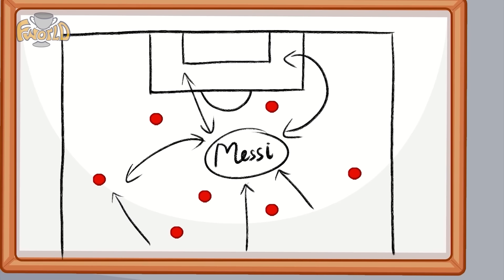Messi and Lamine Yamal: The Perfect Blend of Legend and Rising Star - Life Story of Lamine Yamal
"Messi and Lamine Yamal: The Perfect Blend of Legend and Rising Star" explores the fascinating relationship between Lionel Messi, one of football's greatest icons, and Lamine Yamal, a young sensation rising through the ranks of Barcelona. Messi, known for his unmatched skills, leadership, and legacy, serves as an inspiration to the next generation, including Yamal, who represents the future of the club. This title suggests that Messi's influence will guide Yamal’s development, creating a seamless transition between Barcelona's legendary past and its promising future. Together, they embody the perfect mix of experience and youthful talent in modern football.